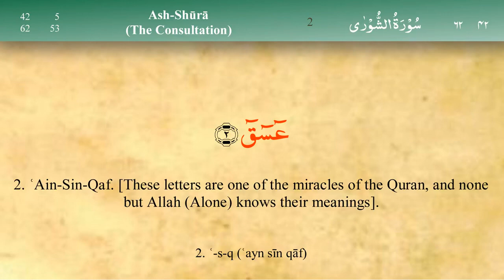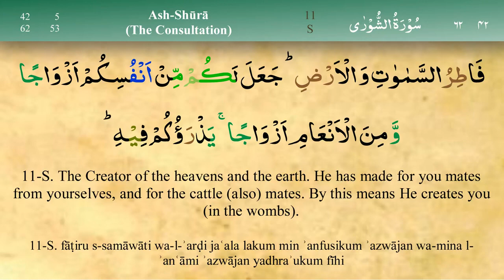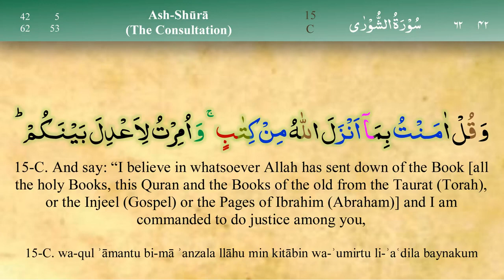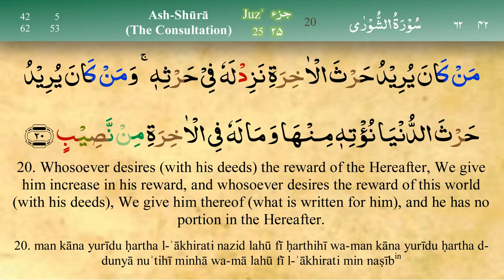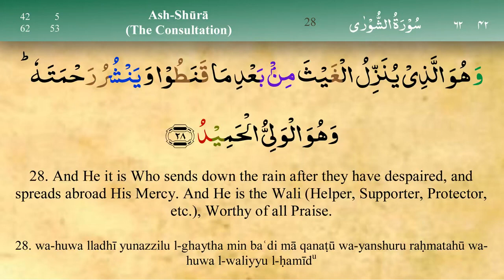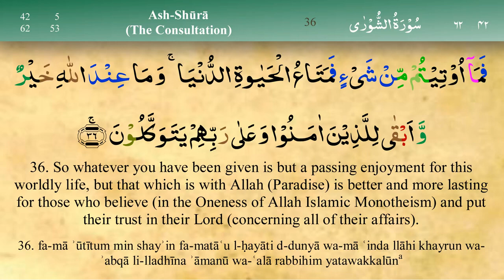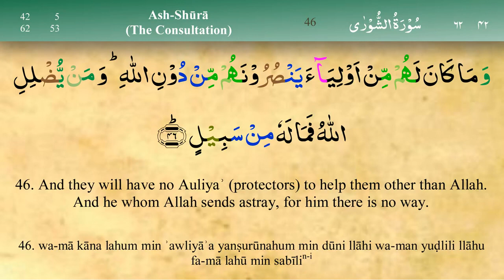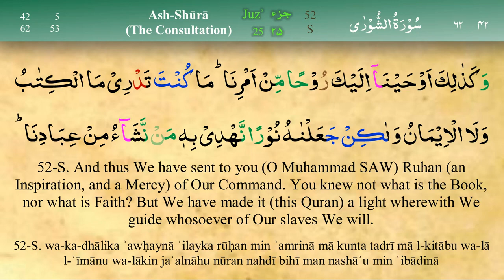Surah Ash Shura with Tajweed by Mishary Al Afasy